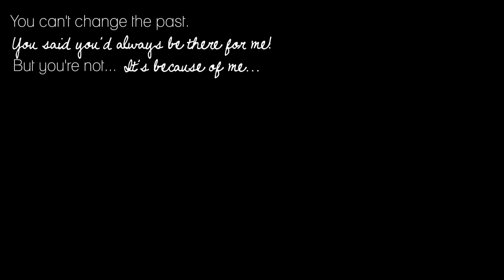Free Audio; "You said you'd always be there for me" |885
Didn't turn out how I wanted it too, but it is pretty close!

"You can't cange the past. You said you'd always be there for me, but you're not. It's becasue of me, its my fault. It doesnt matter it's in the past! Yeah but it still hurts... oh yes the past can hurt, but the way I see it you can either run from it! or, learn from it."

Rules:
1.) This is a gift for my subscribers, so I prefer if you were subbed... but you don't have to be
3.) CREDIT me of course!
4.) Send me the finished product! *youtube has gotten rid of video responses so Inbox me with the link!
5.) I'd like if you asked so I can see who is using it :D

Credits:
Quote: The lion king
Song/Instumental: Smiling - Harry Gregson-Williams